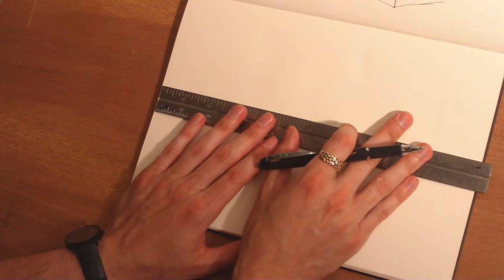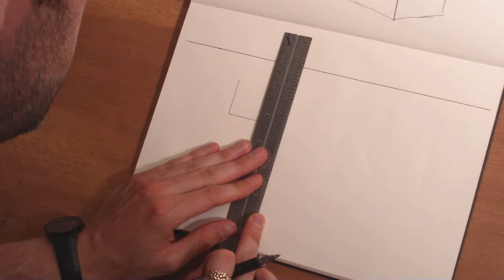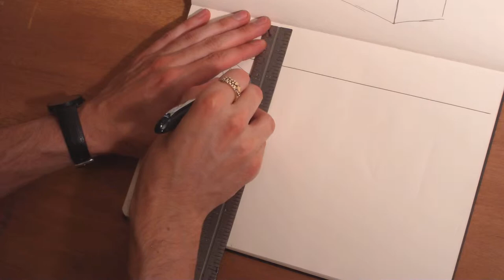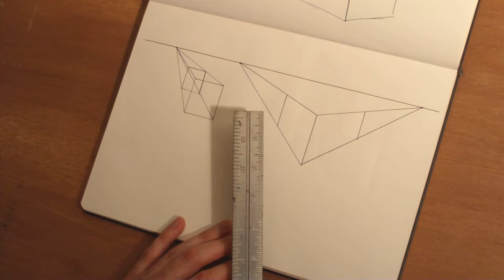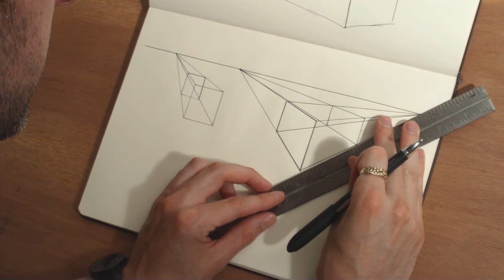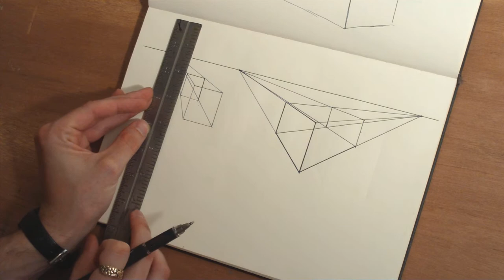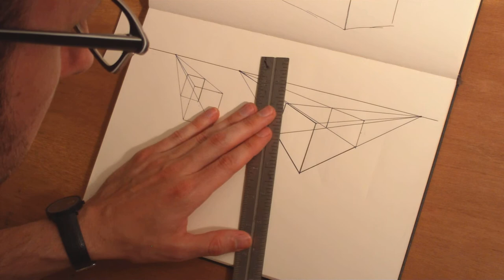Perspective Basics Part 7 - Solids Below the Horizon Line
A study of solids when they occur below the horizon line with future applications in still life, especially. Both 1- and 2-point perspective. More practice on line weight.